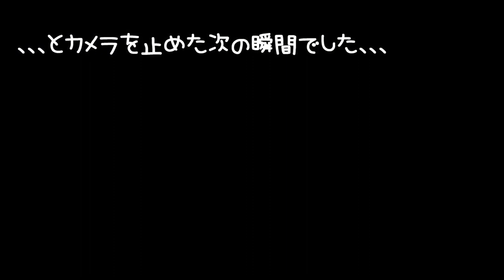我が家のジャンガリアンハムスターちゃん達🐹今日は久々に体重測定をしました☆結果は、、、( *´艸｀)💖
4人とも女の子です。

◆撮影機材◆

≪アリス＊Alice≫
生まれ：2018年4月頃＊2歳＊
品種：ジャンガリアンです。
性別：女性
職業：ペット
趣味：寝る事　食事　もぐる事
好物：お肉　ブロッコリー　かぼちゃ
特徴：温厚でマイペ－スな女の子です。仕草の一つひとつに愛嬌があり、とても癒されます☆

≪バニラ＊Vanilla≫
生まれ：2018年11月頃＊1歳5ヵ月＊
品種：パールドワーフです。
性別：女性
職業：ペット
趣味：寝る事　舐める事　立つ事
好物：ブロッコリー　サラダ菜　にぼし
特徴：キレイ好きな女の子です。ハウスの中が女の子らしく造られています。かわいいです☆

≪ララ＊Lara≫
生まれ：2019年7月頃＊9ヵ月＊
品種：ブル－サファイア
性別：女性
職業：ペット
趣味：ママと戦う事　かじる事　ママの手の上でくつろぐ事
好物：ブロッコリー　ささみ肉　にぼし
特徴：警戒心が強く近づくとすごい形相で怒られます。なのに手の上に乗るととてもしおらしくなります。

≪リリ＊Liri≫
性別：女性
職業：ペット
趣味：寝る事　トンネル遊び
特徴：とっても温厚でのんびりした女の子です。右目が不自由になっても、変わらず元気に走ってもぐってます☆